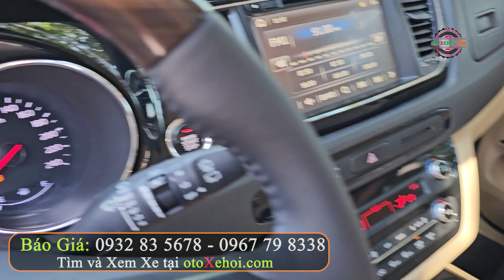Tầm Hơn 700 Ngon Trong Phân Khúc Kia Sedona 2.2L Máy Dầu Full 2018 | Mua Bán Xe Ô tô Cũ